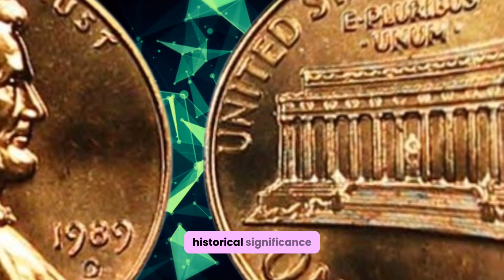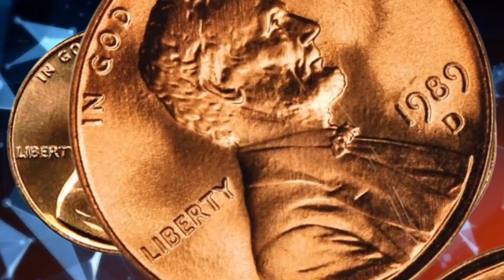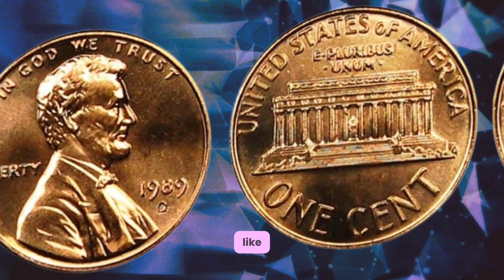"1989 USA One Cent Coin: Unveiling the Treasures of Numismatic History!"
"Step back in time with me as we delve into the captivating details of the 1989 USA One Cent Coin. Uncover the unique features, historical context, and potential value of this intriguing piece of American numismatic history!"

"Join me on a journey through the numismatic landscape as we explore the USA One Cent Coin from the year 1989. From design intricacies to minting variations, this video uncovers the hidden gems that make this coin a must-know for collectors and enthusiasts alike."

we'll discuss the coin's design elements, production methods, and the stories that make it a fascinating addition to any coin collection."From its minting history to key features, this video provides a comprehensive guide for anyone curious about the intricacies of this particular coin."

rare 1989 penny